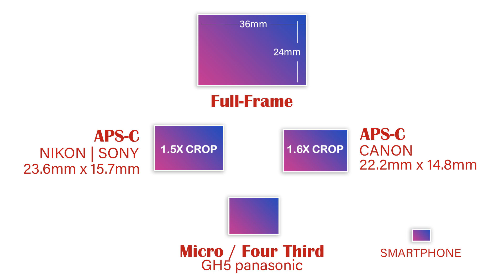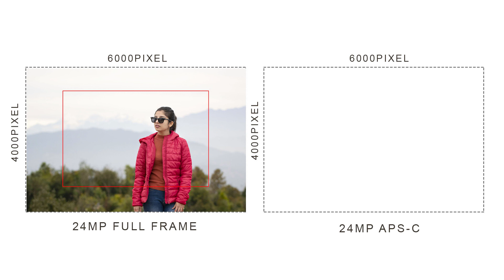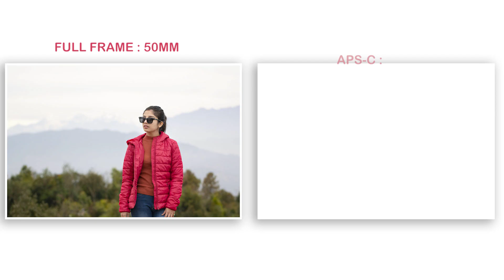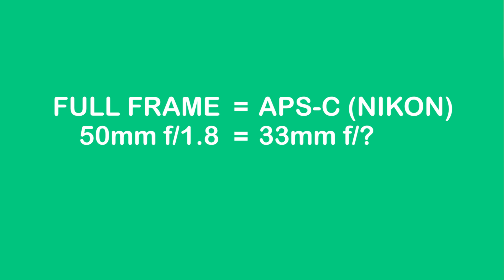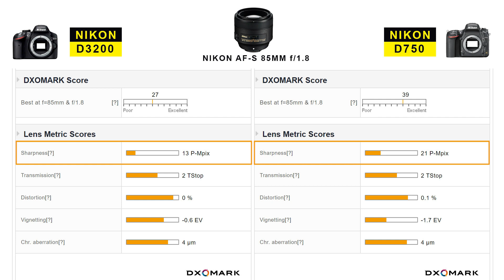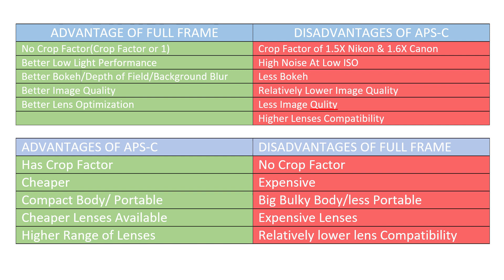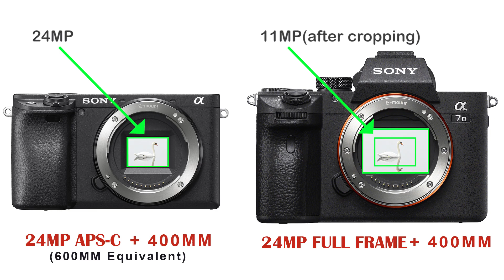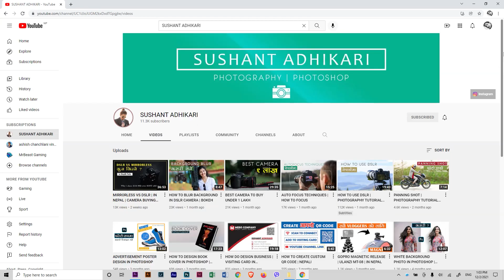FULL FRAME VS APS-C | CROP FACTOR OF SENSOR | SUSHANT | PHOTOGRAPHY TUTORIAL IN NEPALI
Professional Photography Tutorial in Nepali with Sushant Adhikari

DSLR VS MIRRORLESS
CROP FACTOR OF CAMERA SENSOR
Crop Factor of Nikon and Canon Cameras
How Crop Factor affects Aperture, ISO and Focal Length?
Can we use crop lens on full frame camera?
Can we use Full frame on crop sensor camera?
How to calculate actual focal length and aperture on crop sensor APS-c Camera?
Do we need full frame camera?
Should we buy Crop Sensor?
Does sensor size matters on photography?